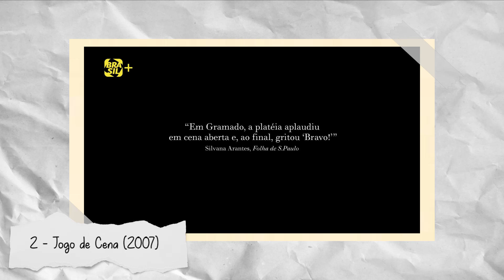18| TOP 5 Filmes Favoritos - JEFFERSON SCHROEDER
O ator, Jefferson Schroeder lista top 5 filmes.

O Canal Cartas Para Uma Jovem Atriz, aborda conteúdos para interessados nas artes cênicas, para atores e atriz e aspirantes na profissão. Aqui você aprenderá sobre o mercado de trabalho, tendências, técnicas, audiovisual, teatro, publicidade e como conseguir "seu lugar ao sol" e ter resultados reais na profissão.

Em todos os vídeos eu ajudo a você a entender a profissão e todos os pontos que ligam você a ela.

O objetivo do meu Canal é fazer você entender a profissão, ficar por dentro do mercado de trabalho e trilhar os melhores caminhos no oficio de ser ator/atriz.

Portanto aqui é o melhor Canal para você se informar sobre a profissão se você é ou quer ser ator/atriz.

Converse com a gente nas redes! @raizadezorzi | @canalcartas | @raizadz